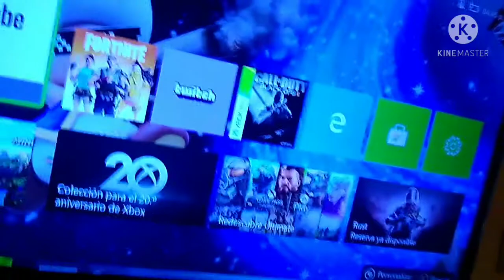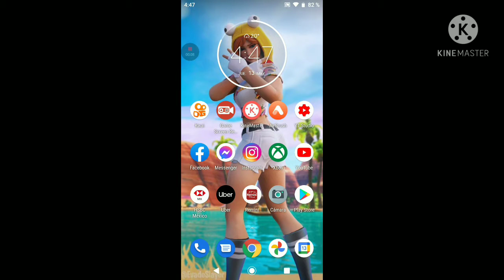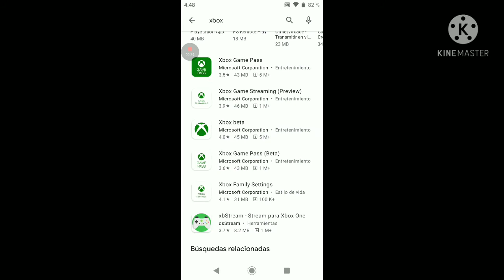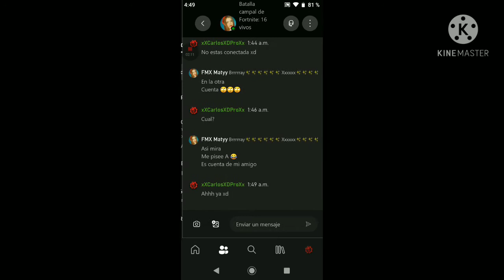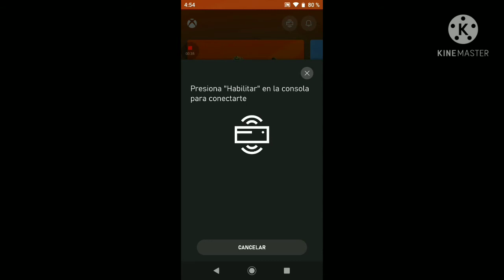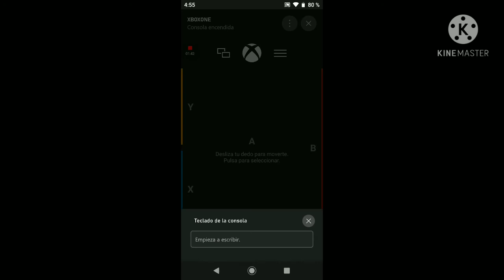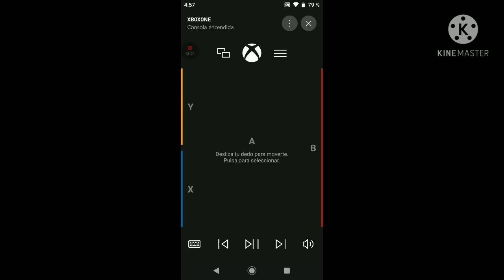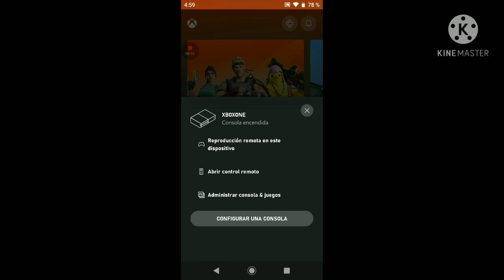Tutorial XBOX ONE - Cómo CONECTAR TU XBOX ONE A TU CELULAR!! 2021 FÁCIL Y RAPIDO *EXPLICADO*